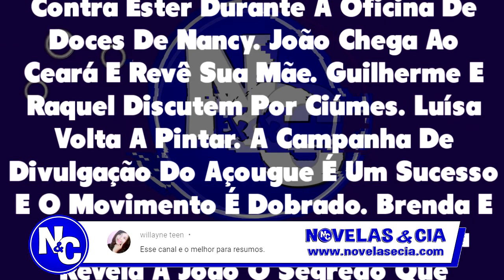Chamada em Resumo: As Aventuras de Poliana 12/12/19 - Capítulo 412 QUINTA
As Aventuras de Poliana 12/12 Chamada em Resumo Poliana 412 Quinta-feira
No capítulo de hoje, Ruth Pede Para Roger Retirar As Tecnologias Implantadas Na Escola Durante Uma Reunião. Pendleton Presenteia Luísa Com Material De Pintura Para Que Ela Retome Seu Hobbie. Filipa Arma Um Plano Contra Ester Durante A Oficina De Doces De Nancy. E muito mais...